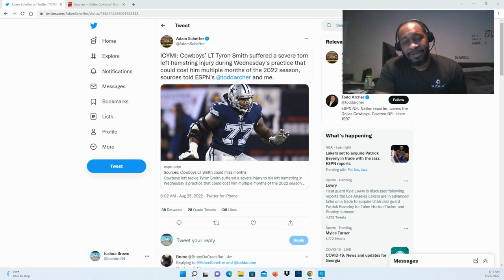Cowboys’ LT Tyron Smith suffered severe torn left hamstring injury in practice, could miss months